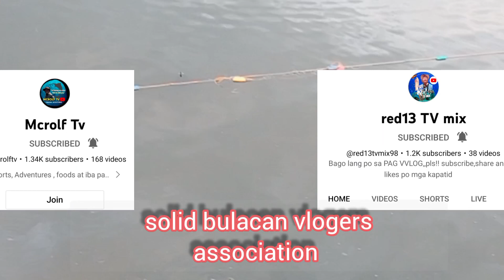putok sa bagong taon nahuli